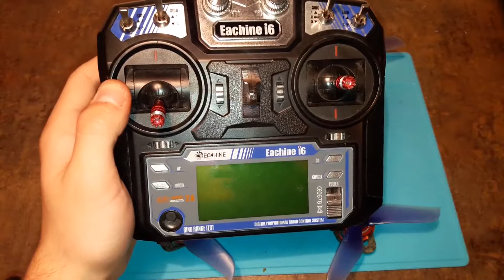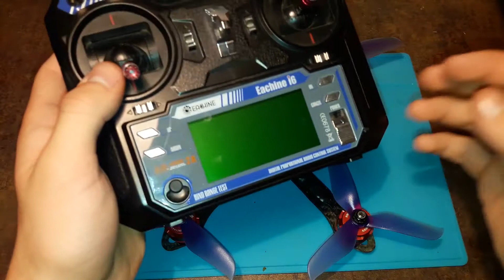FPV, astuces pour commencer